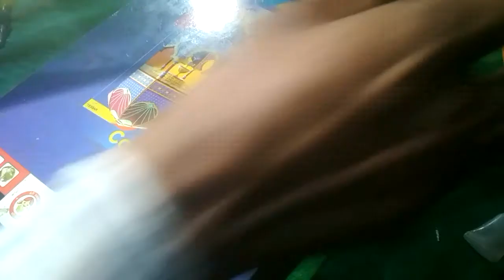how to make magnet charger at home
How to make magnetic charger
How to make magnet charger at
Magnet charjer
hum 27n. Cuper wair lenge aur 2mote lohe ki rade pe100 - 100 turn lpet denge dono ka starting wair ko jode denge ab hum ise fix kar denge 12v battery se isme suply dene pur isme electromagnetic feild induj ho jata hai agur hum dono coile ke uper koi lohe ki chhde rakh de to oo loha magnet ban jata hai  (pata hai ki mai jo video banaya hoo o video perfect dhang se kam nahi kar rah hai kyoki abhi youtub pur naye hoo isliye video sahi nahi hai